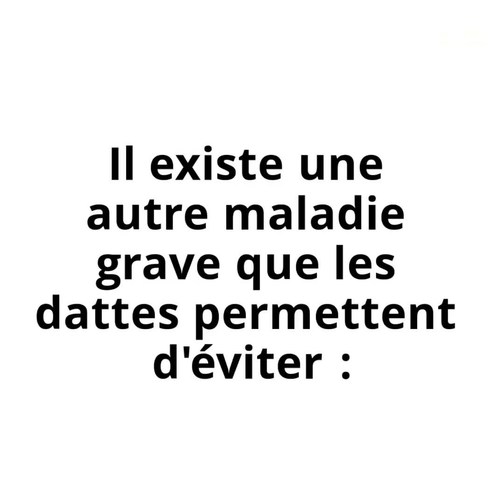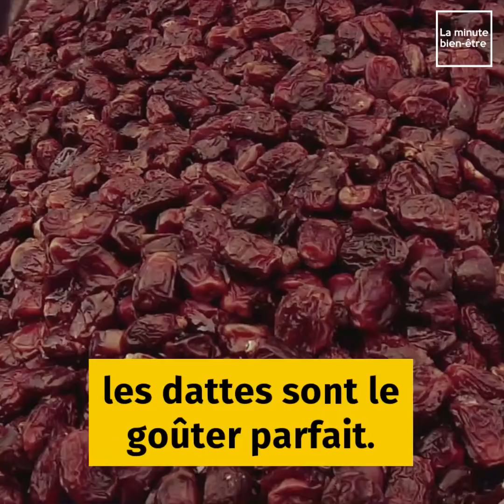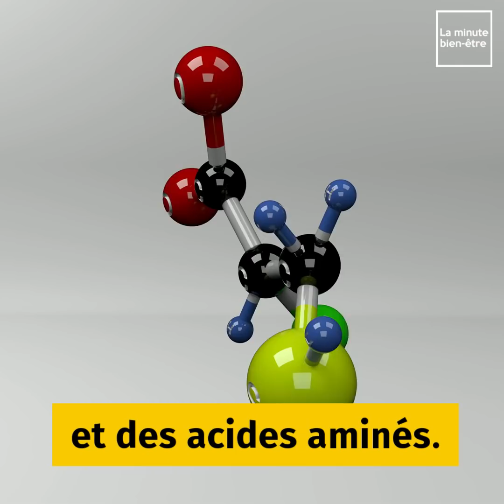C'est ce qui arrive à votre corps quand vous mangez 3 dattes par jour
7 bonnes raisons de manger des dattes
Les dattes sont souvent sous-estimées ou uniquement vues comme des sucreries. Or, nombreuses sont les raisons qui doivent vous pousser à en manger plus souvent.

1) Analgésique naturel

Le magnésium contenu dans les dattes aide à soulager les douleurs et inflammations. En même temps, les dattes ont un effet antibactérien et combattent les infections dans le corps. Ces fruits sont donc un complément parfait à tout traitement médical.

2) Stimule le foie

Des études ont montré que les dattes peuvent aider à prévenir la cirrhose du foie. Cette maladie douloureuse survient lorsque le foie ne peut plus décomposer correctement les toxines. Les dattes aident donc le foie au quotidien. Mais il y a une autre maladie grave contre laquelle les dates aident à lutter.

3) Lutte contre le cholestérol

Les dattes réduisent le cholestérol, qui en majorité responsable des maladies telles que l'obésité et Alzheimer

4) Améliore la vue

Les dattes contiennent beaucoup de vitamine A. Cette vitamine aide votre cornée à se régénérer et protège vos yeux. Les dattes contiennent également des antioxydants qui aident vos yeux à filtrer les rayons UV nocifs.

5) En-cas sains

Accompagnées de quelques noix, les dattes sont la collation idéale. La teneur en sucre des dattes offre un regain d'énergie qui dure longtemps, et le gras des noix donne une sensation de satiété. En même temps, les vitamines stimulent l'activité cérébrale et vous aident à garder les idées claires.

6) Petit plus pour le ventre

Grâce à leur effet "purifiant", les dattes peuvent également contribuer à la prévention du cancer du côlon. Les dattes aident à soulager la constipation et les troubles digestifs et contiennent également des fibres et des acides aminés qui aident votre corps à mieux absorber les nutriments.

7) Artères saines

Les dattes contiennent du potassium, qui intervient dans les processus physiologiques de chaque cellule et combat l'hypertension artérielle, les accidents vasculaires cérébraux et les maladies cardiaques.